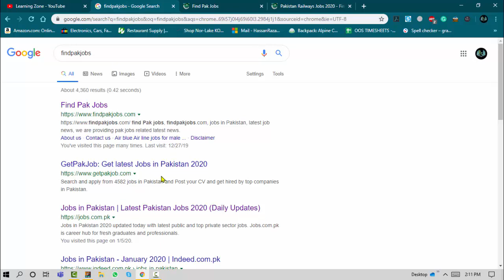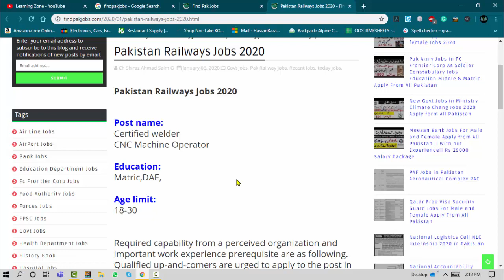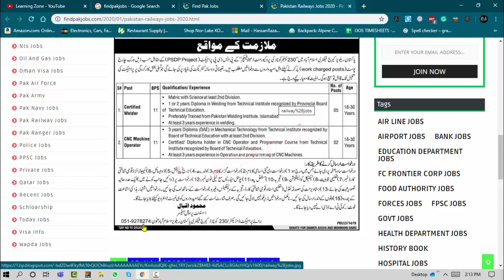Pakistan Railway Jobs 2020 | New Govt Jobs 2020 | Government of Pakistan Railway Jobs 2020 |Learning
Hello Viewers, Today in this video I am going to discuss the latest update related to the new jobs in pakistan railway.